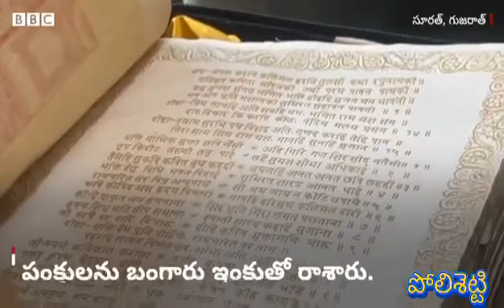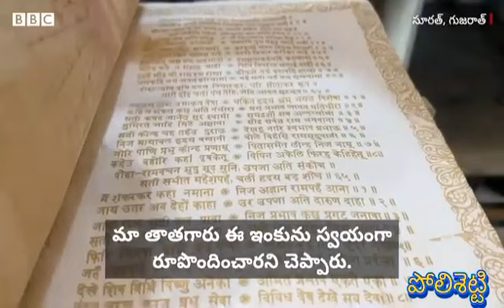బంగారంతో రాసిన రామాయణాన్ని ఎప్పుడైనా చూసారా చూడకపోతే ఇప్పుడు చూడండి👆👆👆Jai Sri Ram 💕💕